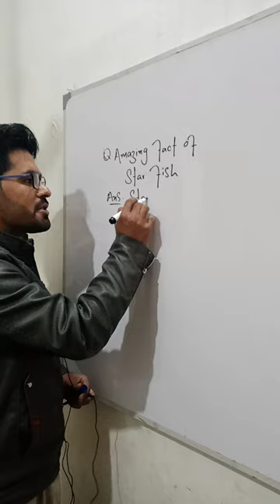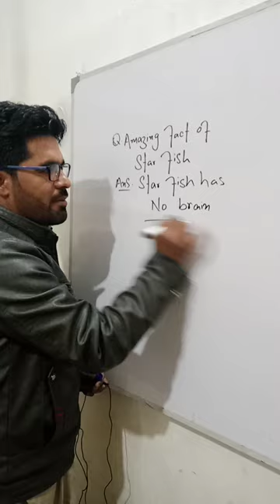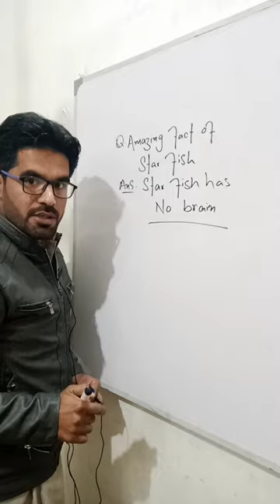Brain of star fish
Star fish is the fish which don't have brain.